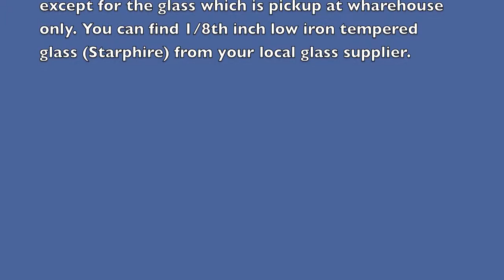solder solar panel for iphone charger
Im sharing my experience in soldering multiple cells together in series to make a small 6 volt panel to charge my iphone. At the end I use a volt meter do demonstrate voltage. This is a 9 minute video edited from about 30 minutes of footage.